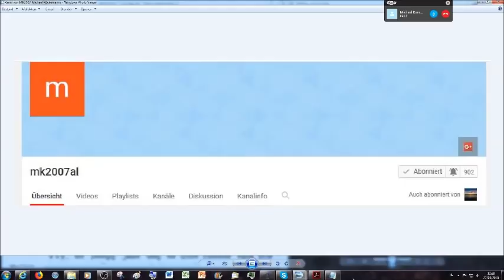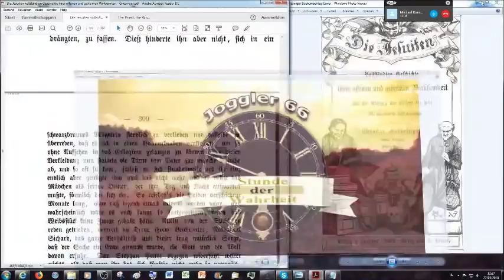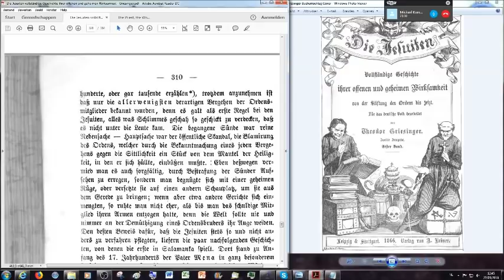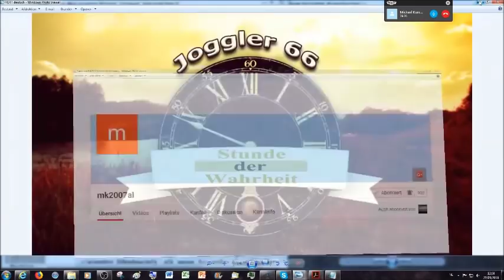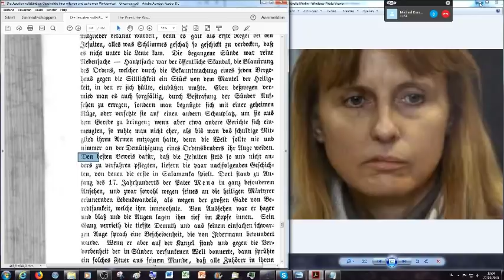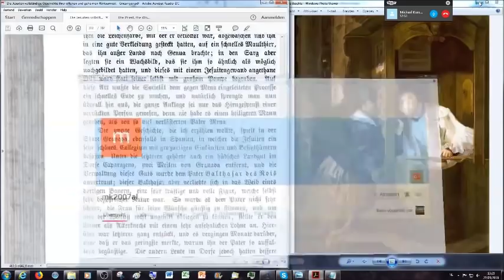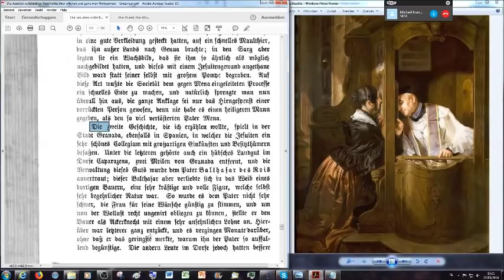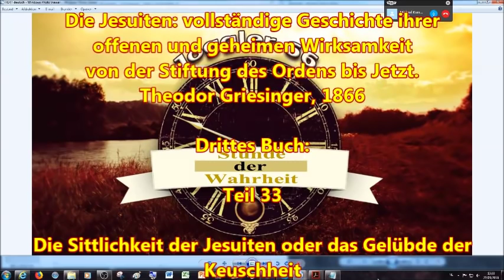Die Sittlichkeit der Jesuiten - das Keuschheitsgelübde: Pater Mena und die Jungfrau im Beichtstuhl